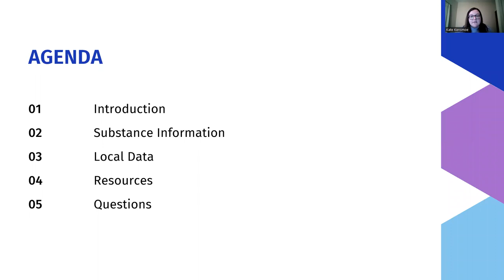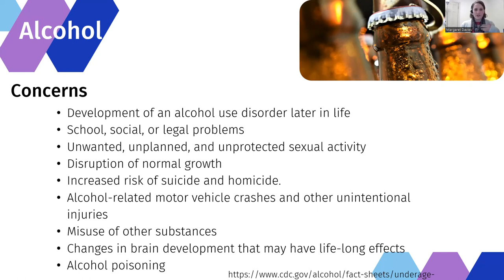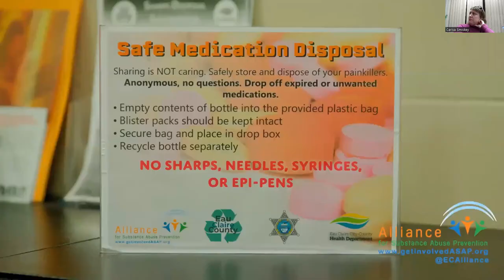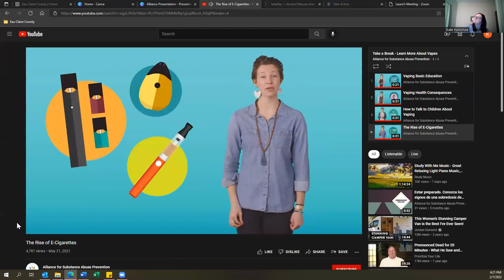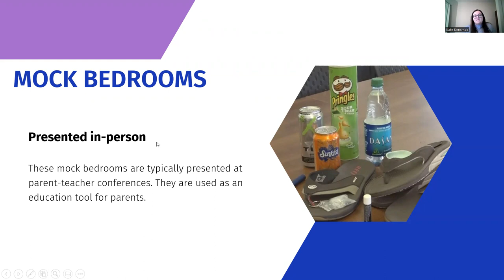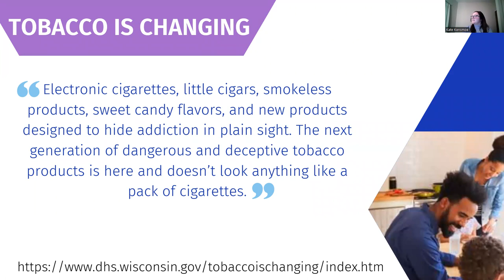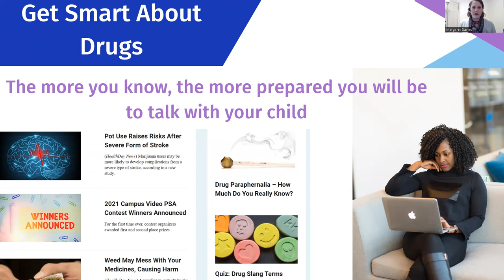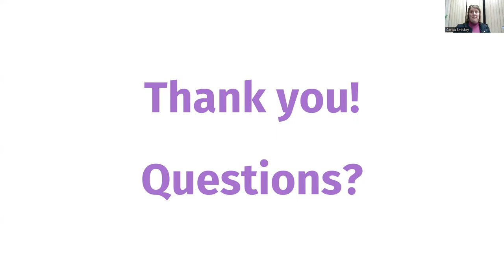Regis Catholic Schools Parent Forum Presentation | Substance Misuse (February 7, 2022)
Members of the Alliance for Substance Misuse Prevention presented at our Regis Catholic Schools Parent Forum.

The presentation included important information about various substances available within the Eau Claire community and provided advice on how parents can talk to their children about substance misuse.